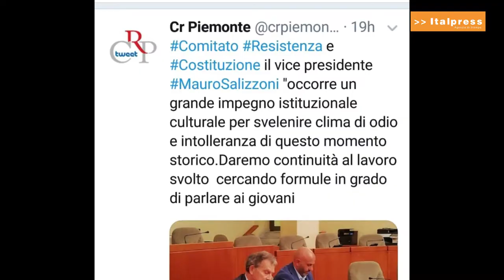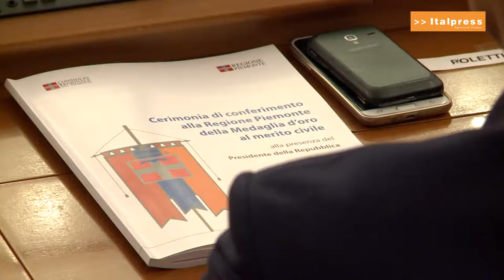Più risorse per il Comitato Resistenza e Costituzione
Il Presidente del Consiglio regionale del Piemonte Stefano Allasia ha annunciato - nel corso della cerimonia di insediamento del nuovo Comitato per l'affermazione dei valori della Resistenza e dei principi della Costituzione - di aumentare di almeno il 10% le risorse del Comitato.